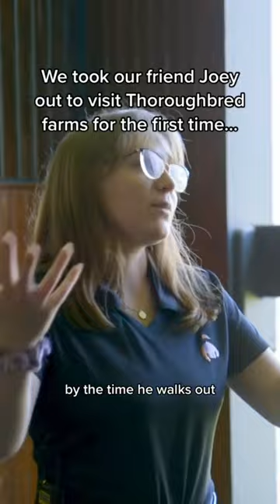PART 1: Starting with a bang at Spendthrift Farm’s breeding facilities with Joey Mulinaro.